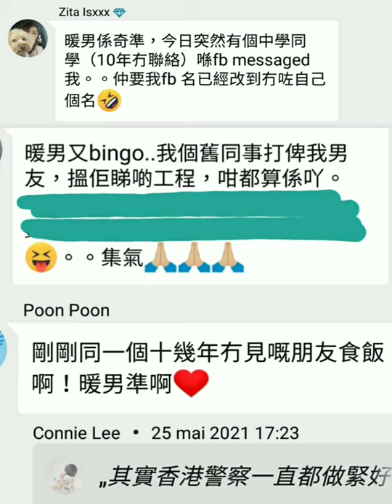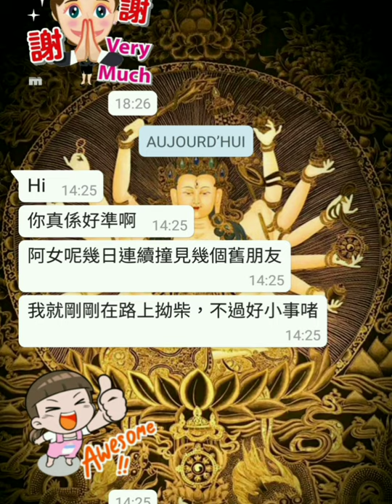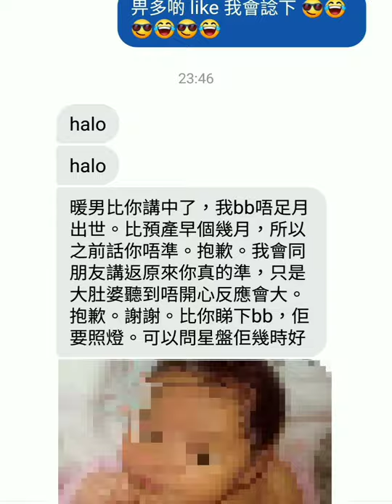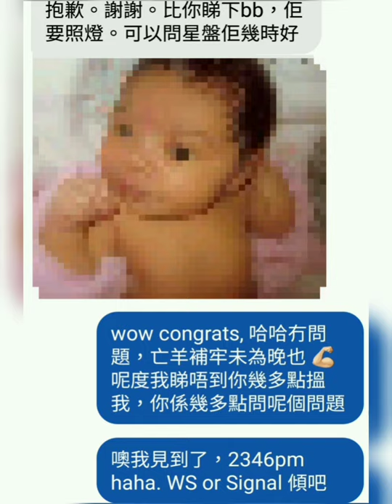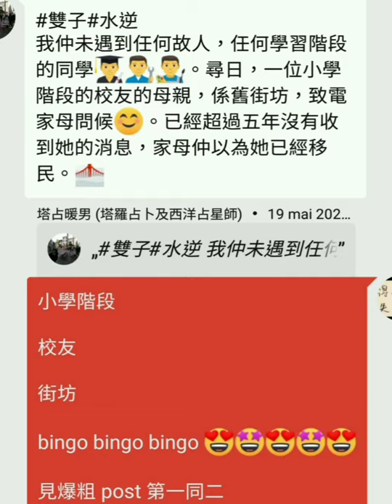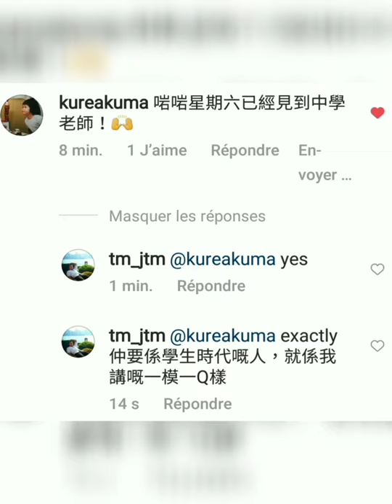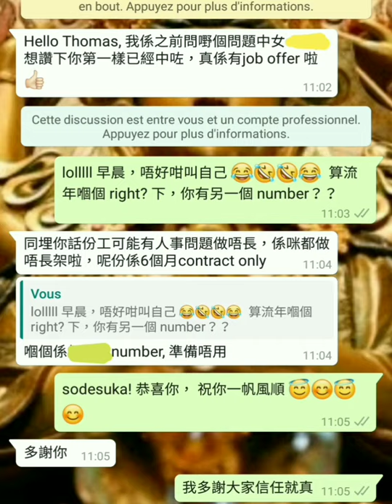塔占暖男星座運勢 ⭐白羊/牡羊座⭐ 10/6 - 9/7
即農曆五月初一雙子座新月（兼日蝕！）直至卅，按上升或太陽星座預測（兩個都要聽！）

❗ 今期出唔晒，早已宣佈原因，故將直接略過任何形式之查詢：「幾時到XX座」、「點解唔見XX座」。

等

ALL PERSONALISED SERVICES, including but not limited to

🎉彩蛋🍳 趁農曆五月修補兄弟姊妹或親戚關係啦，特別如果有女性 involved, i.e. 你本人係 / 同姨媽姑姐細妹表嫂，雖然，溝通期間大家都易情緒化/冇認真聽，但起碼叫破冰第一步。第二，老板唔會體諒你家庭煩惱，尤其同小朋友有關嘅煩惱，所以同佢講都嘥氣，除卻一個吉日。第三，月中 (冇刻意講農曆即係西曆，in this case, June) 有小朋友運，例如有得生/仔女孝順，同時愛情有機會 (已有伴侶者則關係更親密)。第四，雖然片中講到工作好差，但都有個一吉日，就係 25 號及前後。所以有咩慘況想俾公司知，趁呢日 (見以上第二點)